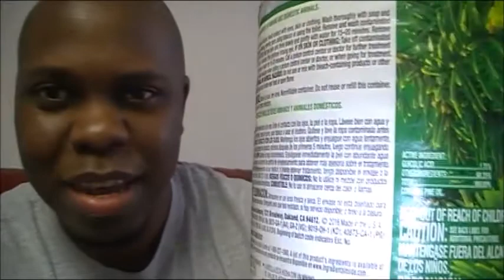Essential Oils - Health Benefits- How To Use Them In Your Daily Life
Just adding some of the most common essential oils like lavender, frankincense, lemon, peppermint and tea tree oil to your natural medicine cabinet may:

Fight cold and flu symptoms
Relax your body and soothe sore muscles
Heal skin conditions
Alleviate pain
Balance hormones
Improve digestion
Reduce cellulite and wrinkles
Clean your home

Dr. Axe’s Essential Oils Guide

8 Hidden Toxins: What’s Lurking in Your Cleaning Products?

How to make your own cleaning supplies using essential oils from CEYAT Foundation

Dr. Claudwardyne A. Thevenin, DO